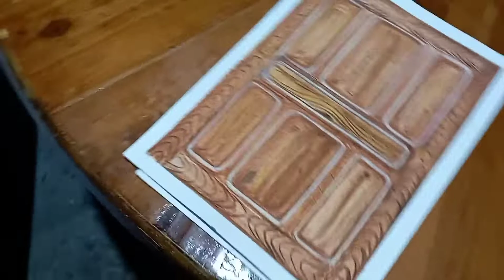Wood design paint with water color